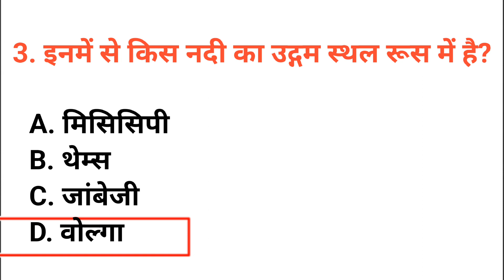इनमें से किस नदी का उद्गम स्थल रूस में है inamen se kis nadee ka udgam sthal roos mein hai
इनमें से किस नदी का उद्गम स्थल रूस में है
inamen se kis nadee ka udgam sthal roos mein hai